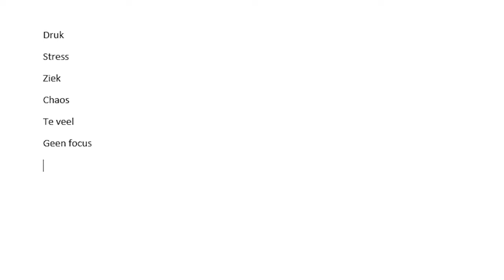Serie - Keep it Simple 3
Keep it simple - Deel 3